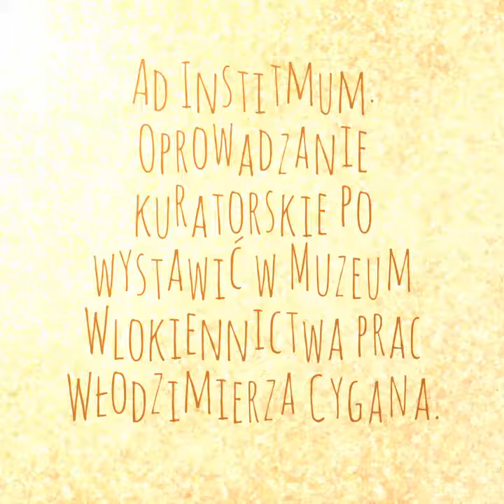18 marca 2018